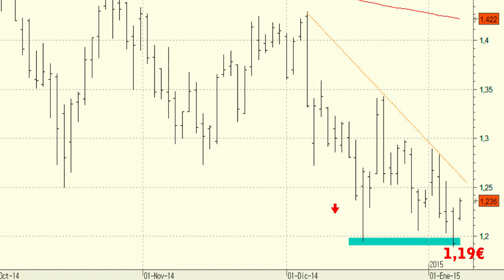Vídeo análisis técnico de Bankia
Desde hace unas sesiones venimos comentando el complicado aspecto técnico que ofrece la serie de precios de Bankia.

La compañía se situó a comienzos del mes de octubre por debajo de la media de 200 sesiones y parece todo dispuesto para un cambio de tendencia sobre todo después de ver como ayer miércoles se confirmaba el abandono del soporte de los 1,19 euros.